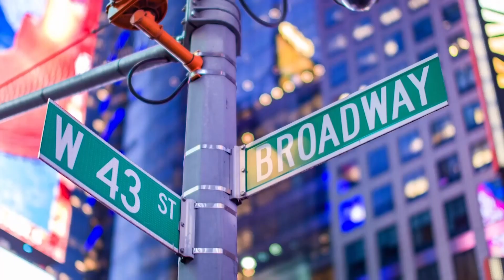【バカ紙ヒコーキ選手権】もっとブロードウェイを意識しようぜ！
天才劇団バカバッカ オフィシャルオンラインショップ
過去公演のDVDやBlu-ray、グッズなどがお買い求めいただけます！